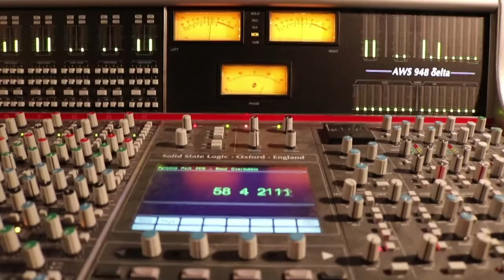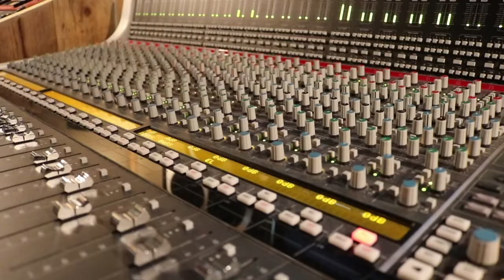Pyramid Park - New Album Recording Session 2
Get THREE FREE Indie Pop songs from Pyramid Park.  I’ll send you three of my favourites.  to download the first.

This week I take you behind the scenes in my new album recording sessions. This is your first taste of the new album tracks...enjoy!